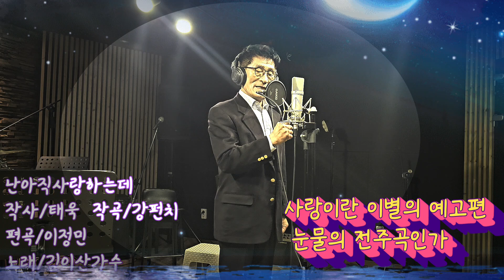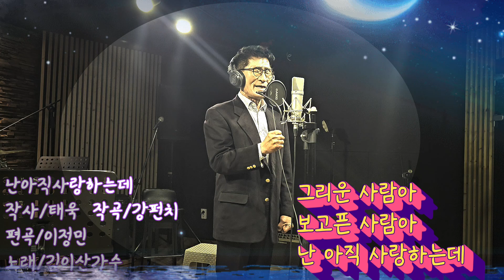가수 김이산 데뷔곡 난아직사랑하는데 ㅡ강펀치Tv